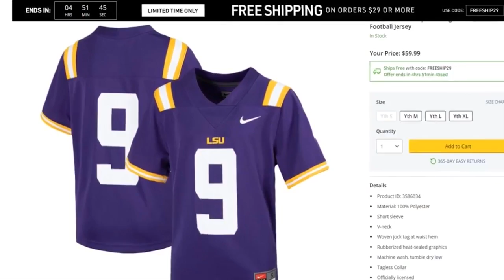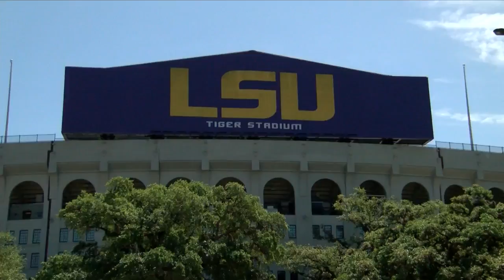Baton Rouge high school students say they'd opt for a 'Pay for Play' college